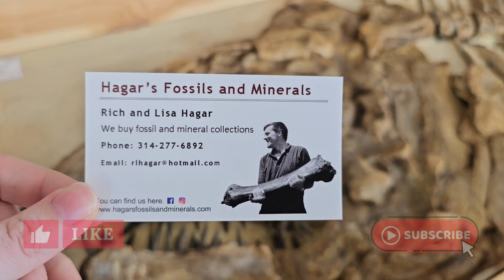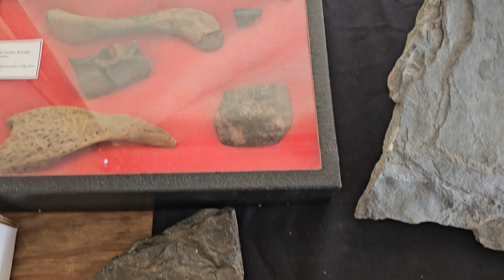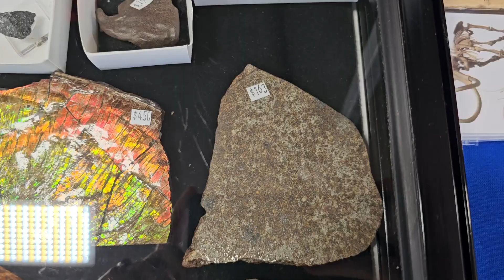Discovering Dino Bones: My Insider Source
Join me as I share my insider source for discovering Dino bones and other fascinating fossils! Get ready for an exciting journey into the world of paleontology. Hagers Fossils & Minerals Instagram